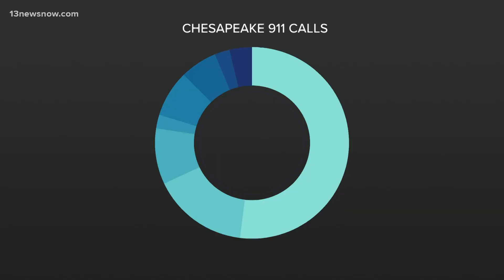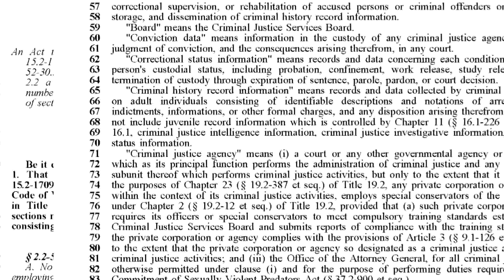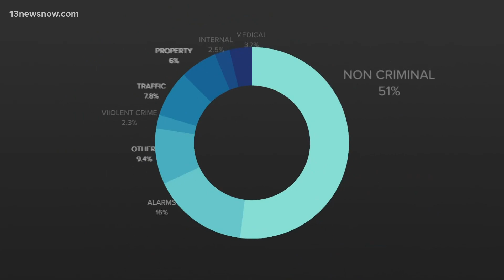Why do we call police? | An analysis of 911 calls in Hampton Roads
With discussions of reform, training and funding, we examined how 911 call data shows the responsibilities of an officer. They respond to a wide range of calls.